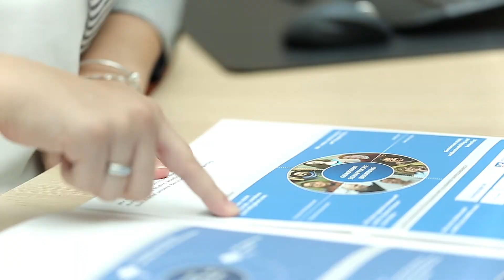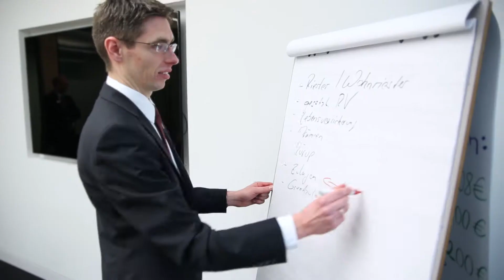bewerberfilm.com | Volksbank Krefeld – Recruiting Video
Die Volksbank Krefeld eG arbeitet und wirtschaftet auf den genossenschaftlichen Werten wie Fairness, Solidarität und Partnerschaft. Nähe, Verbundenheit und Professionalität in einer positiven Atmosphäre, Rückhalt im Team und interessante Entwicklungsmöglichkeiten – all das ist bei der Volksbank Krefeld eG gelebte Kultur.

In der Kulisse der neu eröffneten Hauptgeschäftsstelle in Krefeld entstand der Bewerberfilm mit vielen Impressionen rund um die Dienstleistungen der Bank. Um besonders junge Menschen für die Ausbildung zu gewinnen, zeigt der Bewerberfilm den Arbeitsalltag der Auszubildenden und warum sie sich für eine Ausbildung bei der Volksbank Krefeld eG entschieden haben.

Um einen stets aktuellen Film für das Recruiting zu haben, wurde der Bewerberfilm auch bereits mit neuen Szenen und Interviews aktualisiert.

Ein Recruiting Video von bewerberfilm.com - Employer Branding für den Mittelstand.
Geben auch Sie Ihren Bewerbern einen Einblick „hinter die Kulissen“ und zeigen Sie ihnen, wo, wie und mit welchen Menschen sie zukünftig arbeiten würden und weshalb die Arbeit in Ihrem Unternehmen Spaß macht. Zeigen Sie sich mit einem Bewerberfilm als Arbeitgeber von Ihrer Schokoladenseite!

Haben wir Ihr Interesse geweckt? Dann rufen Sie uns jetzt an oder besuchen Sie unsere Homepage. Hier finden Sie neben vielen weiteren Beispielen auch viele kostenlose Praxis-Tipps für erfolgreiches Recruiting: